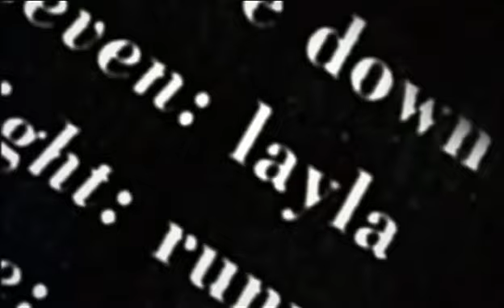A Little Pain TRAPNEST Original Animation Clip